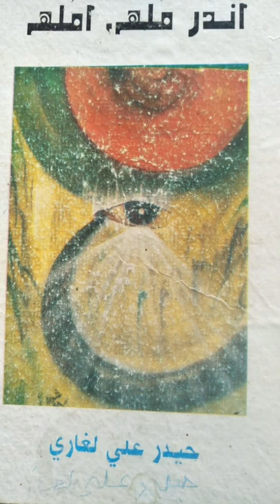ڪتاب ڪهاڻي (محمد ابراهيم جويو)Kitab kahani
اچو تـ ڪتاب پڙھون سلسلو : ١٧٧

ڪتاب: اندر ملھ, املھ
ليکڪ : حيدر علي لغاري
ڇاپو : پھريون ١٩٩٨ع
عنوان : تعارف ـ محمد ابراھيم جويو
صفحا : ١-١٢

اڀياس جو ڪتاب نمبر: ٩
آواز : حسين سارنگ
آڊيو رڪارڊنگ :
 پندرھين اپريل ٢٠٢٠ع